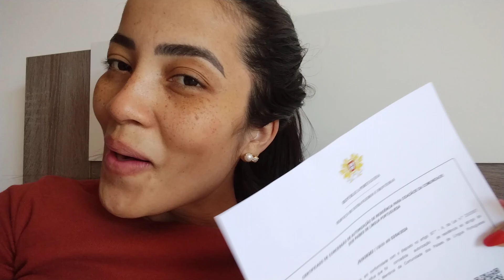3# CONSEGUI IMPRIMIR MINHA AUTORIZAÇÃO DE RESIDÊNCIA CPLP | PORTUGAL 🇵🇹📄🙏🏻